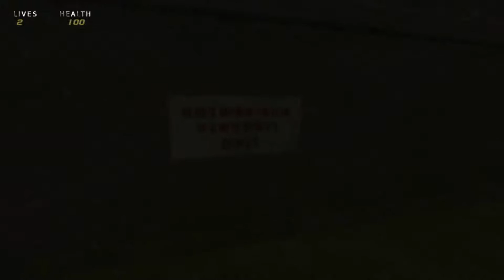Korku Evinde Dans | The Darkest Words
Yeni bir korku oyunu ile karşınızdayım.
İyi seyirler. :)